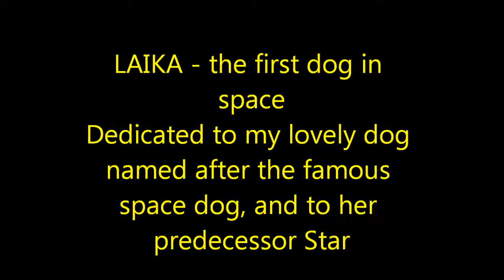Song about Laika the First Dog in Space